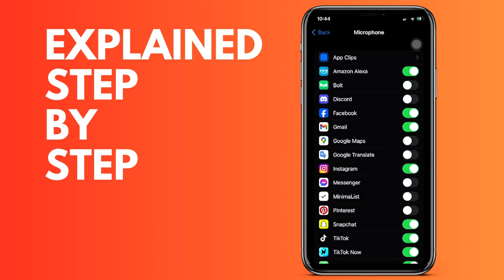How to disable microphone access for an app on your iPhone